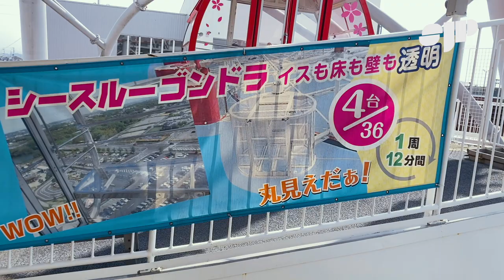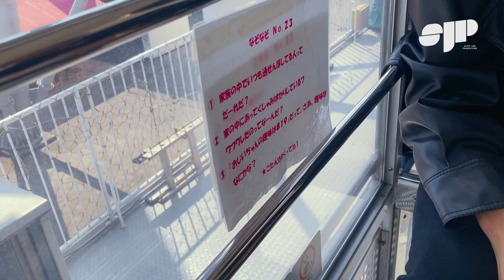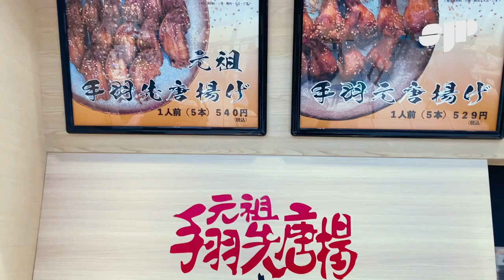[VLOG] Expedition to nagoya day1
[VLOG] Expedition to nagoya day1 is now available.

VIDEO EDIT by TOKI from N0NAME

About us

N0NAME, the most difficult-to-ticket, overly handsome, and talented dance vocal group,
N0NAME will release their second CD single "SNOW" nationwide on January 25, 2022.
This album expresses winter love in their own way.
It's a new type of love song with a danceable R&B track with an 80's taste, singing about sad love.
This CD contains three tracks.
Track 2, "MASK," was written entirely by member TOKI,
who not only raps, but also edits and choreographs videos, giving us a glimpse of his new talent.
Track 3 "GHOST" is N0NAME's first piano love song.
In addition, the title song "SNOW" has been selected as the ending theme song for the February edition of the popular Nippon Television program "Audrey-san, there's someone I'd really like you to have.

Their third solo live is scheduled for April 15 (Fri.), 2022 at Ebisu Liquid Room.

今、最もチケット入手困難なイケメンすぎる実力派ダンスボーカルグループ「N0NAME(ノーネー ム)」が、
オリコンデイリーチャート4位を獲得した前作「CRUISING TOKYO」に続き、
2nd CDシングル「SNOW (スノウ)」を2022年1月25日(火)に全国リリースする。
冬の恋を彼らなりの感覚で表現した今作は、
80’sテイストのダンサブルなR&Bトラックで切ない恋を歌い上げる、新しい形のラブソングとなっている。
今回のCDは三曲入りになっており、
Track2である「MASK」は、メンバーのTOKIが全作詞を担当。
ラップのみならず映像編集や振付などを行う彼の新しい才能を垣間見る事が出来る作品になっている。
Track3「GHOST」はN0NAME初の極上のピアノラブソングとなっている。
また今作の表題曲「SNOW」は日テレ人気番組「オードリーさん、ぜひ会ってほしい人がいるんです。」
の2月度エンディングテーマ曲に抜擢されている。

そんな彼らだが、2022年4月15日(金)には恵比寿リキッドルームにて3rdワンマンライブが決定している。